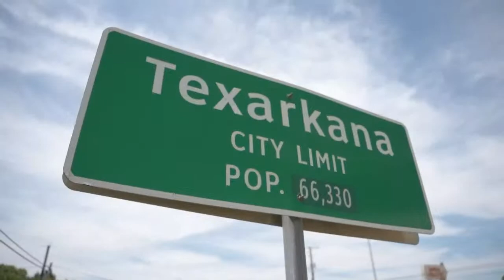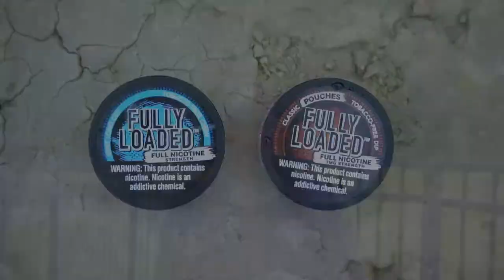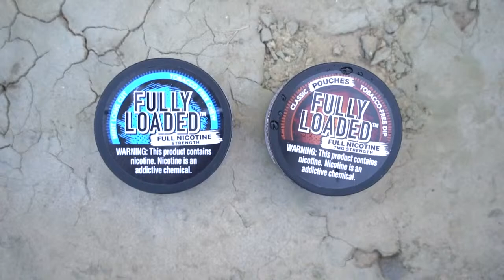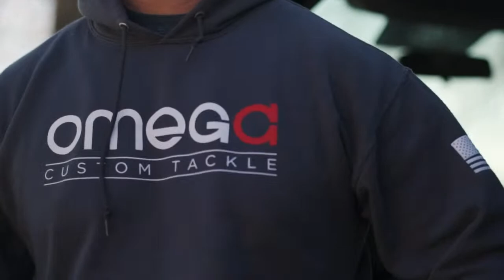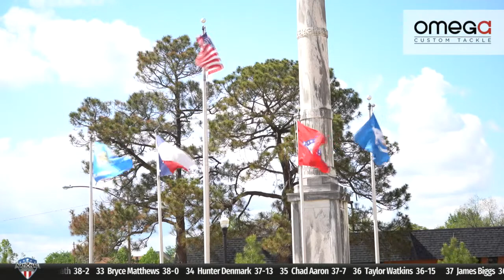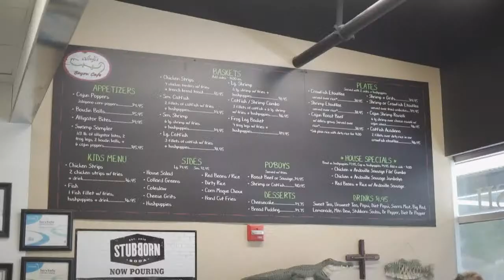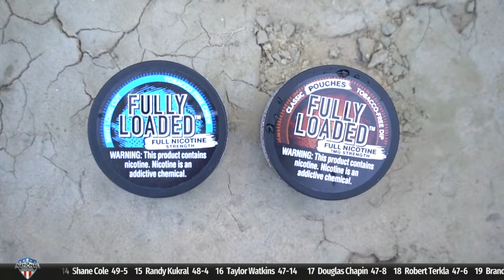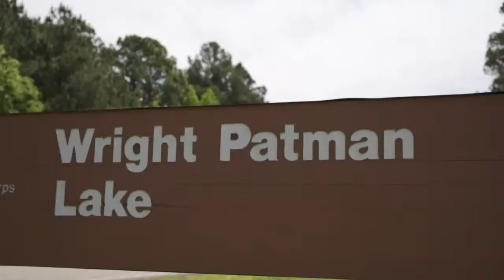2021 THE LEAGUE | STOP TWO – Wright Patman Lake, Day 3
Day 3 Weigh In Live from Wright Patman Lake